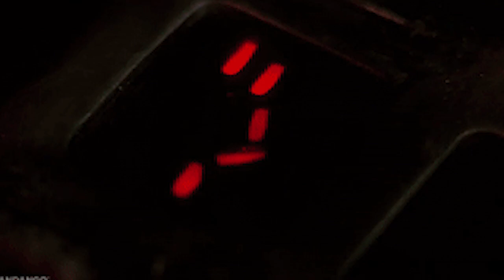PREY (2022) Spoiler Review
Prey Movie Review today! Reaction & review of the 2022 movie from Dan Trachtenberg starring Amber Midthunder and Dakota Beavers vs a Predator! Should you see the full movie on Hulu from 20th Century?! The newest film in the Predator franchise takes a smaller and more-focused approach. Prey is a movie that fans of the original are going to love!

Ask your local comic book store to bring in Born Of Blood...

Host George Michail is an award-winning comic book writer follow him…

Murphey is the head writer, editor-in-chief and CEO of Merc Publishing.

Follow Merc Publishing on Twitter...

Follow Murphey on Instagram...

Follow Murphey on Facebook...